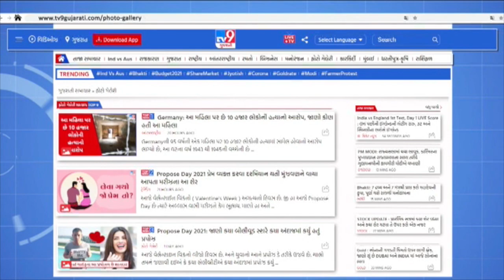મેચ પૂર્ણ થયા બાદ ક્રિકેટ રસિયાઓએ કર્યો સોશિયલ ડિસ્ટન્સ ભંગ | Tv9GujaratiNews